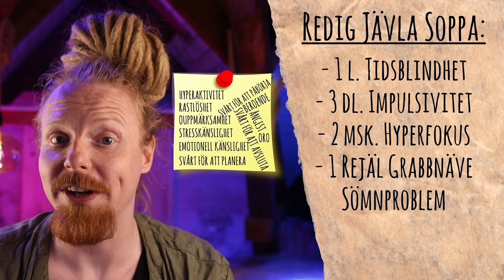5 Tecken på ADHD Som OFTA Missas (ADHD-Isberget)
När många hör "ADHD" så tänker de direkt - hyperaktivitet! Men vad finns det för tecken som folk inte känner till? Idag tar vi upp 5 av dem!

Fokus ADHD är den första Svenska YouTube-kanalen helt dedikerad till att löpande skapa ADHD-relaterat material. Fokus ADHD skapar informativa och underhållande videos, med målsättningen att hjälpa individer med ADHD och skapa en större förståelse för diagnosen i samhället.

Kanalens grundare heter Patrik Fahlin.
Patrik har sammanlagt mer än 13 års erfarenhet som coach, föreläsare och artist. Han har turnerat Europa runt och spelat på de största festivalerna i Sverige, tillsammans med artister som Black Sabbath, Alice Cooper, Slipknot, Korn och många fler.
Patrik har också egen erfarenhet av utmattningsdepression, PTSD, ADHD och annat smått och gott som man aldrig nämner i ett CV.

SOCIALA MEDIER